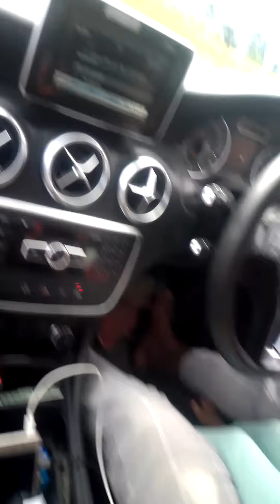A qumbad Amana Tshona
akayingeni